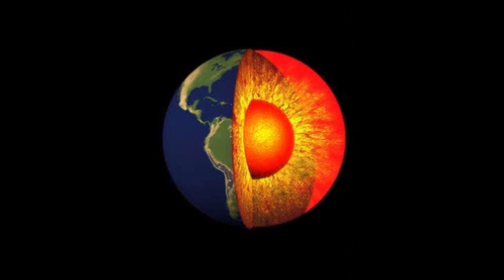Wrestling Fightnight 138: Mirko vs Romeo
Neujahrshow:
Mirko vs Romeo